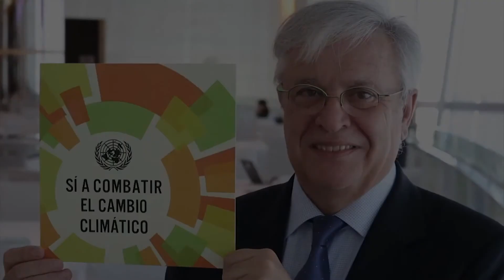なぜ気候変動に関心を持つか？：ジョアン・クロス（国連ハビタット）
2014年9月23日、ニューヨークで開催される｢国連気候サミット｣の準備会合として開催された｢アブダビ会合｣（2014年5月4～5日、アラブ首長国連邦） - この会合に参加した、産業界のリーダー、政策担当者、国連機関関係者から、「気候サミット」に向け、インタビューを行いました。

今回は、ジョアン・クロス国連ハビタット事務局長です。

ジョアン・クロスです。国連ハビタット事務局長をしています。

気候変動は非常に関係のある問題なので関心を持っています。私たちは温室効果ガスの排出が世界的に増加し、世界の生態系が危機に瀕しているのを見てきました。国連ハビタットの分野である都市化が、温室効果ガス排出の大きな要因です。だから関心を持っています。

何もしないコストより対策をとる価値が勝るのは明白です。例えば自然災害に関する保険のコストを計算するとします。現時点ですでに高額に達していて、これが今起こっている出来事の間接的判断材料 になるからです。この点について議論の余地はないのです。ただちに行動する必要があります。

気候変動に関する議論で現在変化が見られる点として、転換期に近づいていることだと私は思います。行動を起こす必要性については既に共通の認識があります。そしてついに、政府に対して今こそ動く時だと訴える必要があります。

私は、その結実も近いと見ています。9月の気候サミットで私たちの立場から考えるポイントは、都市化は温室効果ガスの主要排出源として深刻な原因になる一方で、良質な都市化は気候変動を防ぐ実用的手段にもなり得るということです。これこそ9月の気候サミットで朗報として認知してほしいと私たちが期待していることです。